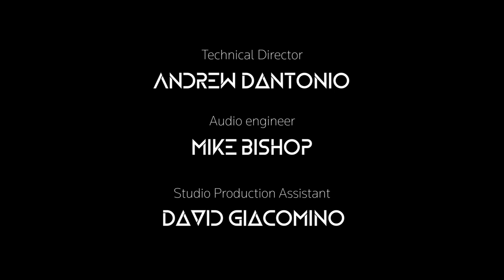The Gamer Hour - Episode 2 with NBA's Hamidou Diallo!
Welcome to The Gamer Hour! This is a weekly show featuring the world’s top celebrities sharing their gaming interests among other interesting topics from their celebrity lives. The show seeks to appeal to dedicated gamers and casual gamers through the draw of our celebrity guests.

In his hosting role, Chris Puckett, one of the leading esports broadcasters in the world, will interview top athletes, musicians, comedians, and movie stars who are gaming enthusiasts.

This episode brings on the NBA's Hamidou Diallo, who plays for the Oklahoma City Thunder. Hamidou talks about all things gaming and even mentions how gaming connects with this career as a basketball player.